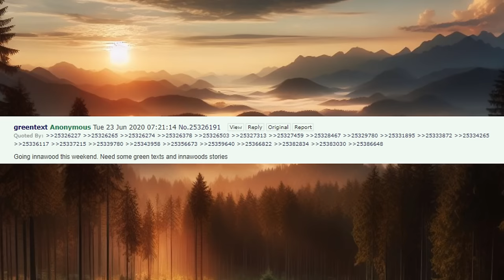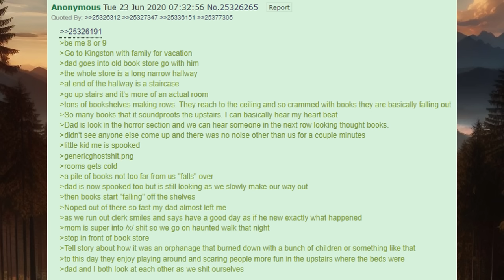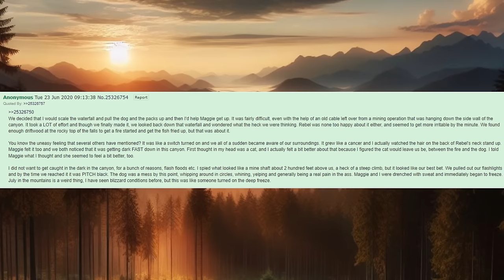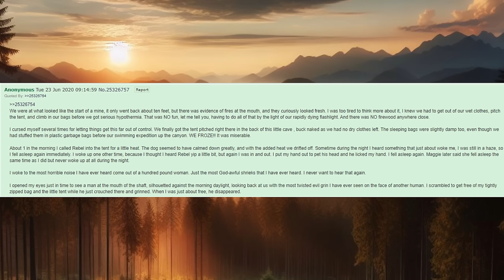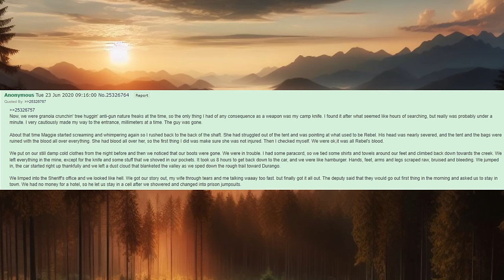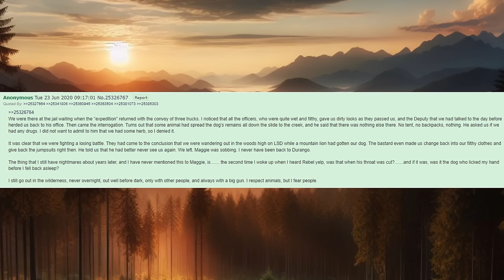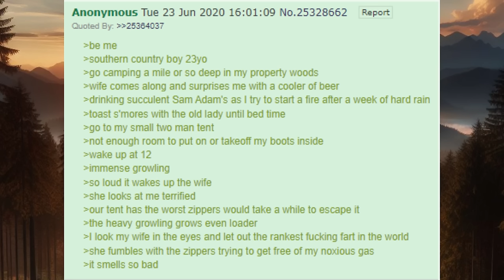4chan Scary Encounters - The Innawoods Experiences (mostly...)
00:00 Thanks!
00:23 Vacation in Kingston
02:02 Old Lime Creek Road '76
10:29 Gassing the wife
11:27 Music in the woods
12:10 Got this weird feeling
13:12 Loud noises
14:15 Trying a new tent
16:52 Yachting trip
19:23 Knock tip
19:34 Diet coke
21:16 Vancouver Island trip
30:41 Another Vancouver story
37:00 An owl and a tapir
42:24 Algonquin reservation story
55:13 Derping at Alaska woods
56:58 Wooden castle park
58:57 Winter of 1999
01:02:42 Do not imprison june bugs
01:04:02 Footsteps in the woods
01:05:11 Chilling on the front porch
01:05:37 Mumbai cathedral
01:06:26 Mother's story
01:08:35 Living in rural Germany
01:12:37 Tales from Haiti
01:23:14 Weird box
01:23:45 Red glow
01:24:10 The Marigold Story
01:29:31 You hear a coyote?
01:31:21 The Gemori
01:33:14 Innawoods with bros
01:36:33 Australia spooks
01:38:04 English anon story
01:43:10 Guy with a grin
01:44:02 Strange animal
01:46:13 Texas fireworks
01:47:54 Strange humanoids
01:49:34 Smartass comments
01:50:52 A nonsensical and mysterious disapperance of Garrett